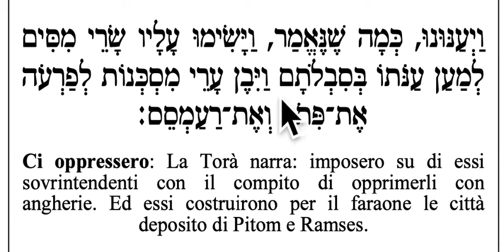Impariamo a cantare l'Aggadà di Pesach - 25 Vaianunu